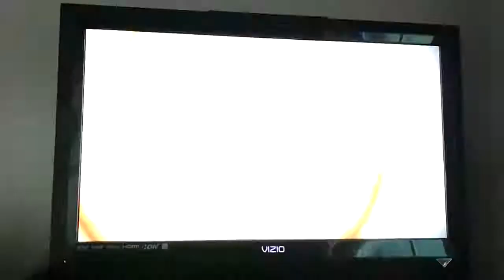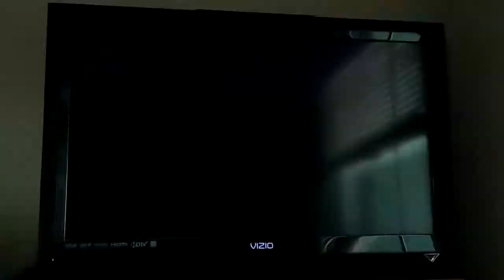Super Smash Bros. Ultimate Shirtless Kazuya VS. Shirtless Sephiroth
This is a video of a Battle between Shirtless Kazuya,and Shirtless Sephiroth for Super Smash Bros. ultimate.